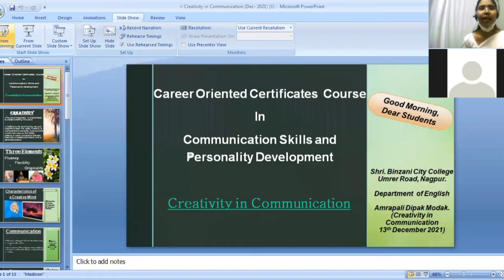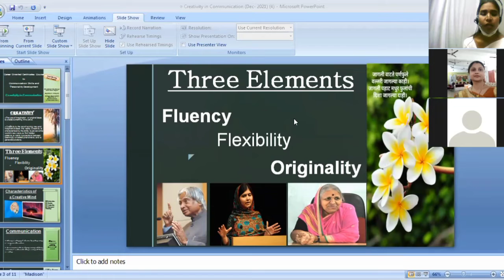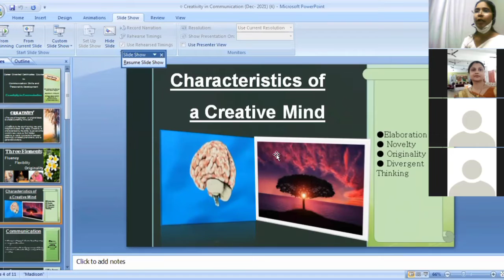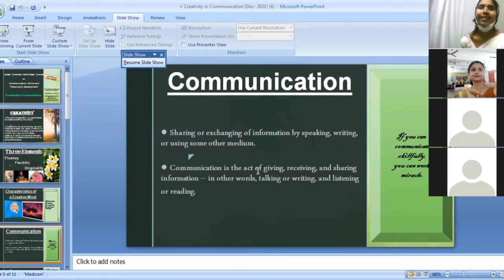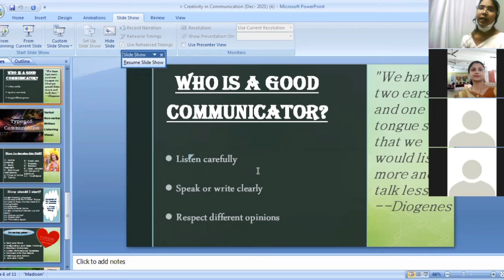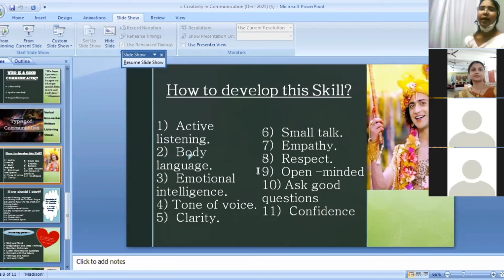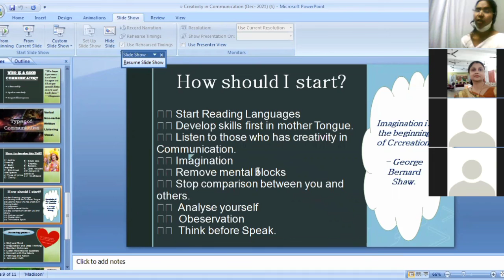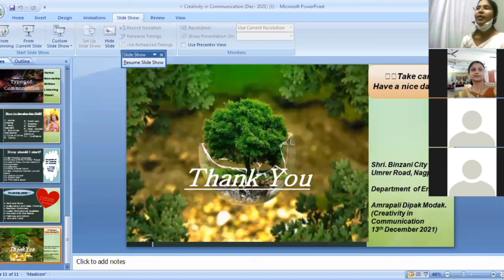Day 1- 13/12/2021: COC Certificate Course- Dept. of English 'Creativity in Communication' A. Modak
Shri Binzani City College, Nagpur.  Dept.of English- CoC Certificate Course in Communication Skills and Personality Development - 'Creativity in Communication' by A. D. Modak.